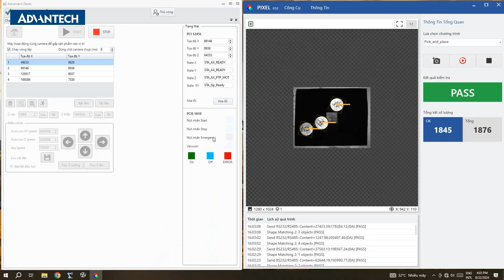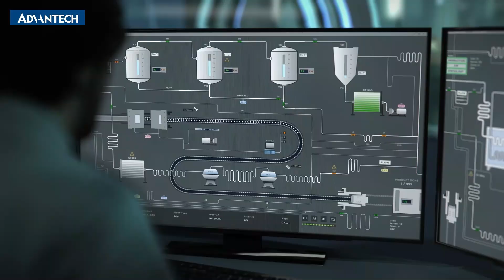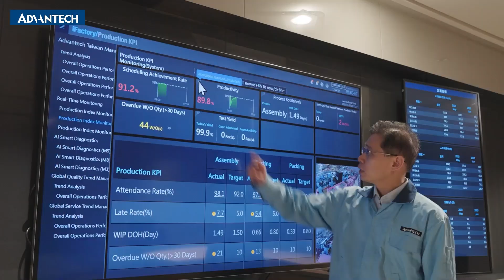Giới Thiệu Demo Giải Pháp Điều Khiển Chuyển Động (Motion Control) PC-Based Của Advantech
Xin mời quý vị cùng theo dõi video giới thiệu về Demo cho giải pháp điều khiển chuyển động (motion control) từ Advantech Việt Nam. Ngoài ra, hãy cùng tìm hiểu thêm về những ưu điểm của giải pháp điều khiển chuyển động dựa trên nền tảng máy tính (PC-Based).

🔷 Vp. Hà Nội: Tầng 12A tòa nhà VTC Online, 18 Tam Trinh, quận Hai Bà Trưng, Hà Nội.
🔷 Vp. TP HCM: Tầng 4 tòa nhà Central Garden, 328 Võ Văn Kiệt, Quận 1, TP HCM.